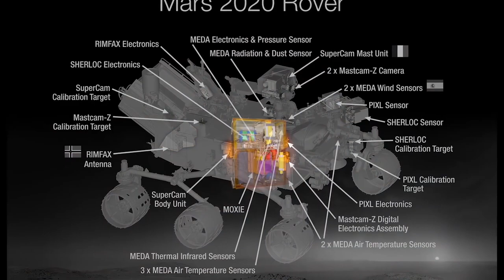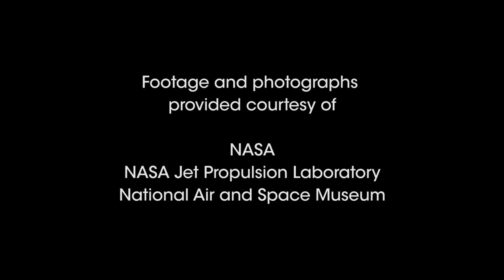Countdown to Red Planet: EZScience's Mars Odyssey Begins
Welcome to the thrilling world of space exploration! Join EZScience on an epic journey as we prepare to launch the Perseverance Rover to Mars. 🚀 Get ready for an insider's look at the science, technology, and dedication powering this historic mission. 🌌🔴

In this exclusive behind-the-scenes video, EZScience takes you on a captivating ride into the preparation and launch of the Perseverance Rover, bound for the enigmatic red landscapes of Mars. From the intricate engineering to the scientific marvels, discover the incredible efforts that make interplanetary exploration possible. 🌠🔧